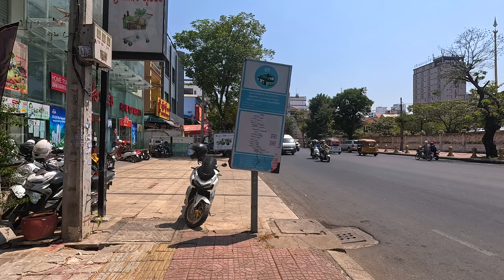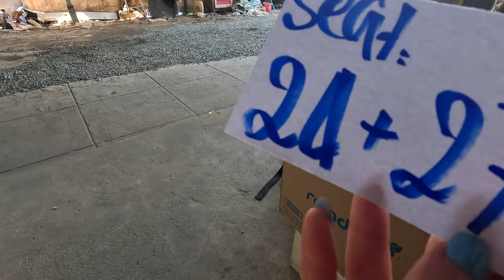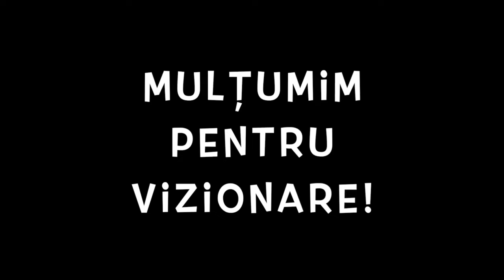🇰🇭 Reușim să folosim busul local în Phnom Penh. Fără tuktuk în capitală. Ajungem în Siem Reap 🇰🇭